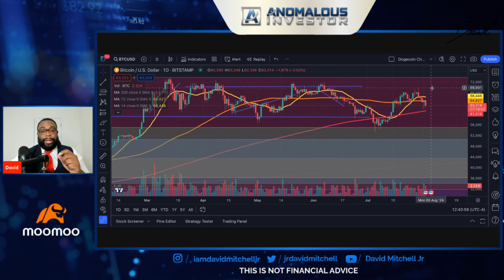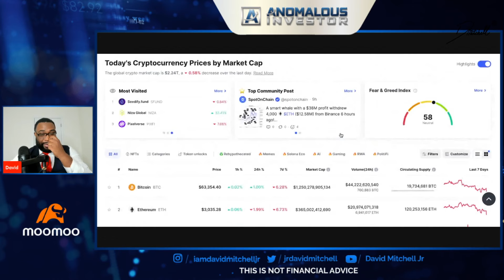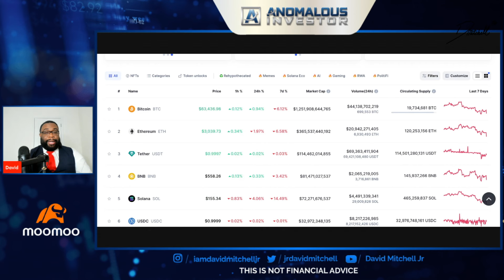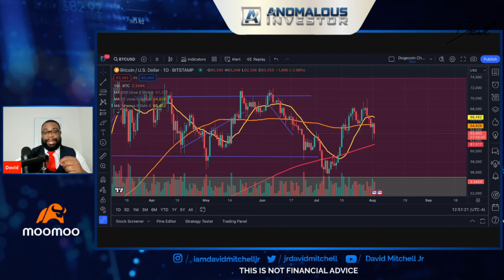Two Major Signals Update | Dogecoin News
Webull: Deposit any amount and Get up to 75 Free stocks with my

 / davidmitchell.  .